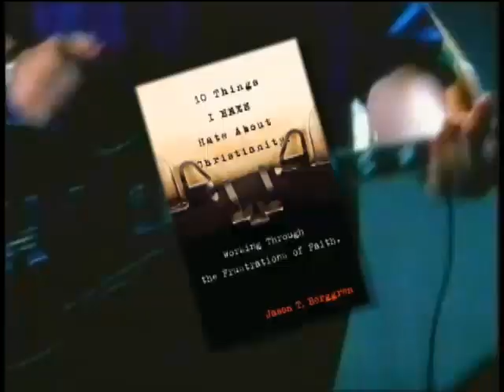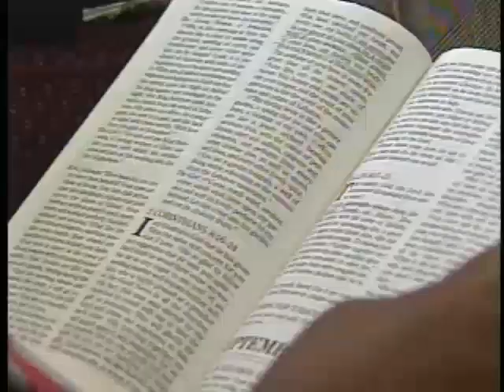'10 Things I Hate About Christianity'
Devout Christian reveals his angst ridden frustration to ABC's Dan Harris.